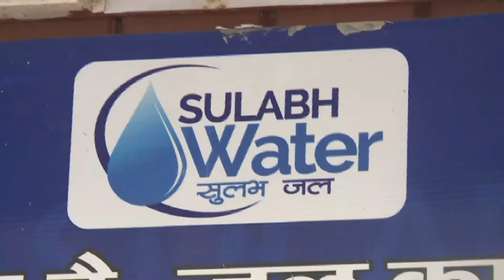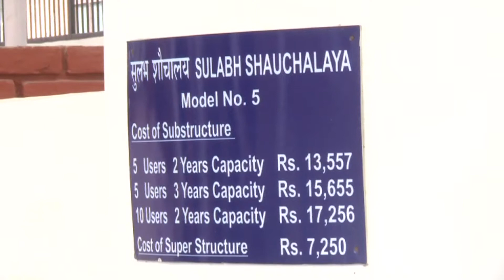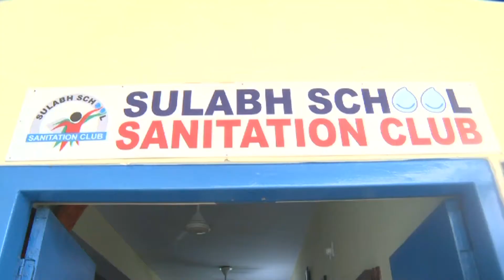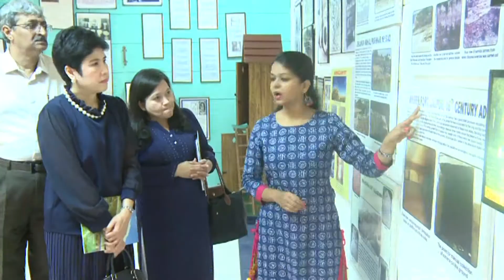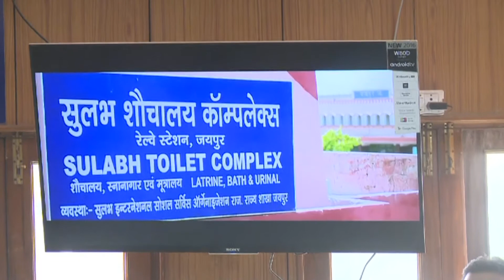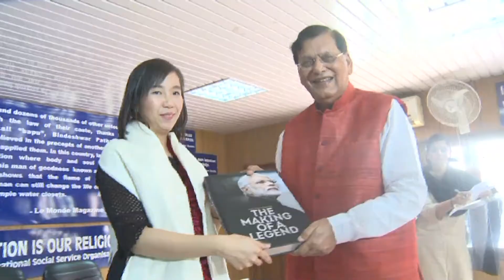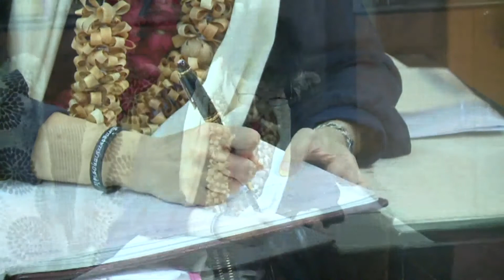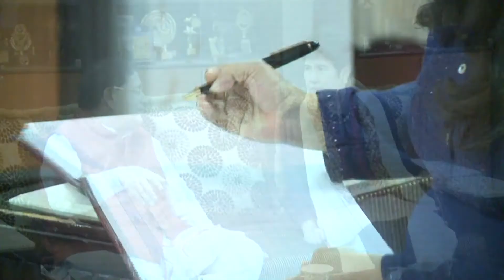Distinguished Guests at Sulabh Campus - October 30, 2017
Hon'ble Madam Piyawan Gongsakdi, wife of H.E. the Ambassador of Thailand to India, Hon'ble Waraporn Sugondhabhirom, Spouse of Minister and Deputy Chief of Mission, Royal Thai Embassy in New Delhi and Hon'ble Ms. Chettida Kitchaiwat, an official from Royal Thai Embassy visited Sulabh Campus today. The guests went inside the Sulabh Swachhata Rath and experienced the arrangements for spreading the message of cleanliness in far flung areas. Inside the prayer hall, the guests were welcomed in traditional manner with scarf and garland where they were gifted Madhubani Paintings and some Mementos. Thereafter the guests were taken to the Sulabh Public School where they saw the trainees of vocational training branch, they took interest in cutting and tailoring and the manufacturing of cheap and clean sanitary napkins by the students themselves. Then inside the Sulabh Toilet Museum, they were surprised to know that India is the champion of flush toilet and sewer system. They also took interest in some major exhibits. They saw the models of Sulabh two-pit-pour-flush toilet, public toilet based biogas plant, Sulabh Health Centre, Water ATM and kitchen using biogas as fuel.